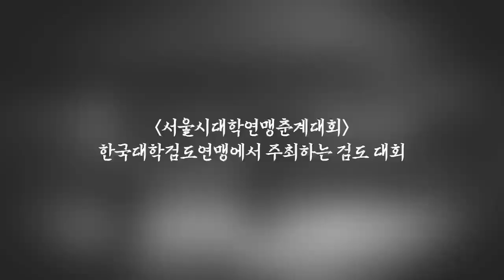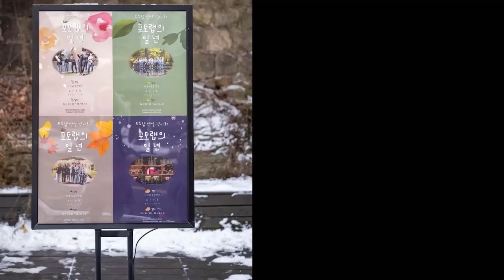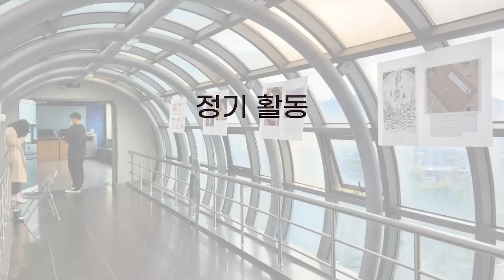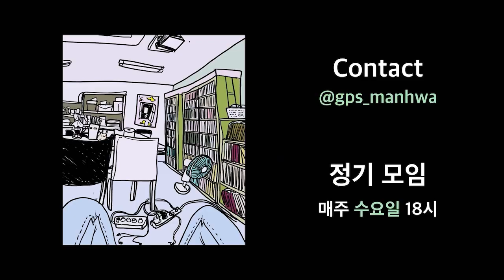[명지대학교] l동아리소개 ep2.l 무릉도원, 포토랩, 화이트홀스, CCC, 그림패시만화